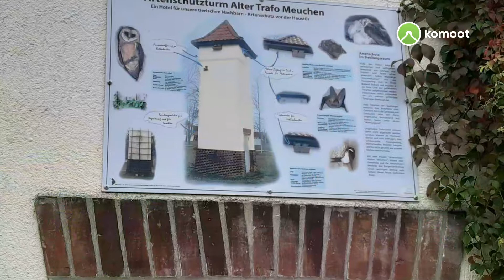von Lützen nach Schkölen 6 Oktober 2021